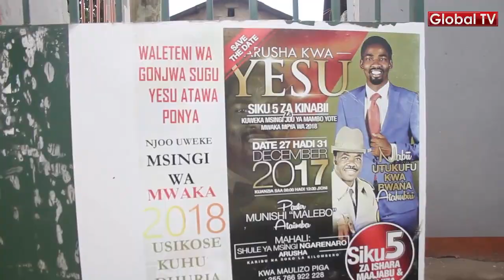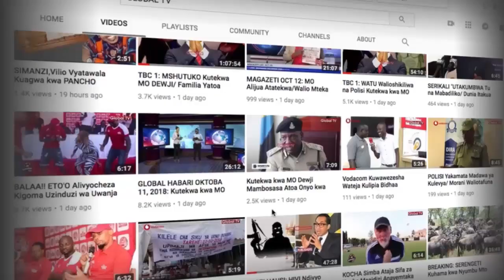NABII Afunguka Kafara Bwana Harusi Kufariki, Amtaja Kangi Lugola!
NABII Afunguka Kafara Bwana harusi Kufariki Arusha  Amtaja Lugola!

Baada ya kufariki kwa Bwana harusi HevenLight Makupa Aliyekuwa anatarajia kufunga ndo siku ya jumamosi tarehe 29/12/2018 katika kanisa la Nuru ya Yesu lililopo Matejo jijini arusha.Kiongozi wa kaniasa hilo Nabii Utukufu kwa Bwana Ameelezea Tukio zima lilivyokuwa kupitia global Tv